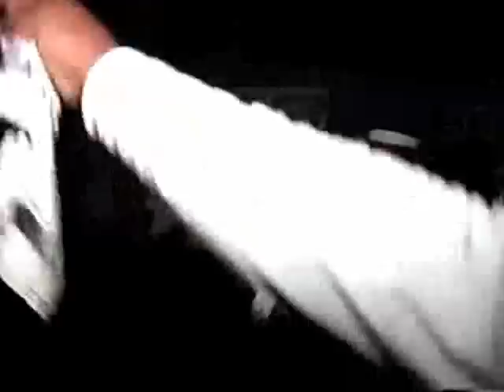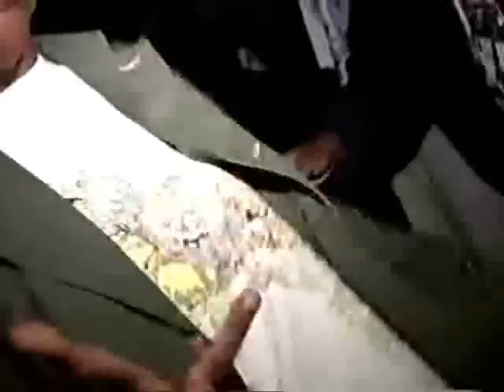Henesy from Zedi @ Passa Passa Sunday Bermuda Ft Talyor Made-Uzi -Snake-Perry PT4 2006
Hennesy from Zedi @ Passa Passa Sunday  Ft Talyor Made-Uzi -Snake-Perry Part 4 -2006
Music by : Henesy from Zedi ,Lenky Boy Movements, Souljah 1, King star , OutKast
Dancers: Sample 6, Taylor Made, scoobay,Uzi, Shyone, Snake , R,I.P Perry
FOLLOW ON TWITTER @iamlenkyboy , @lenkygaza